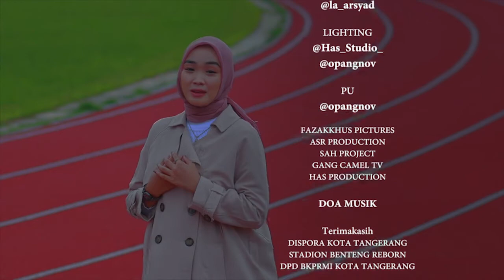HIKMAH RAHMAN - ROMADHAN TAJALLA